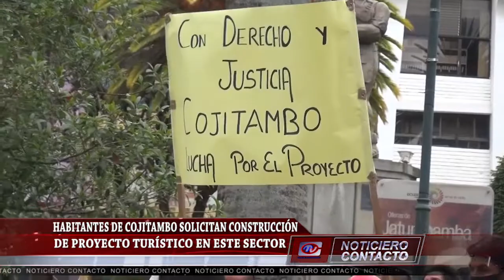Moradores de Cojitambo exigen a Alcaldia construcción de mirador turístico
Moradores de la parroquia Cojitambo llegaron a las afueras del Municipio para solicitar al Alcalde Romel Sarmiento, y se haga efectiva la construcción del proyecto del MIRADOR TURÍSTICO DE COJITAMBO.